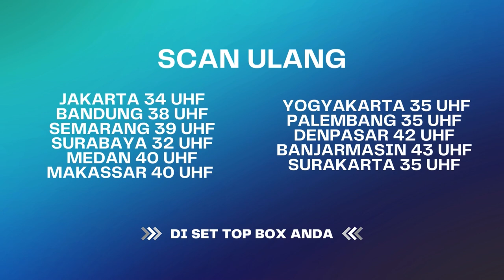"Gapapa Kehilangan Kaki, Yang Penting Bersama Ibu" | Tangis Kehidupan Wanita ANTV Eps 28 (2/4)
Tangis Kehidupan Wanita adalah sinetron yang mengulik kisah-kisah inspiratif dari para wanita yang berjuang di luar sana, tidak hanya untuk dirinya sendiri namun juga untuk keluarganya. Kebahagiaan hingga kekerasan, serta lika liku dan hiruk pikuk bekerja di negeri orang, bukanlah suatu yang mudah. Apakah kamu salah satunya? Simak beberapa kisahnya!